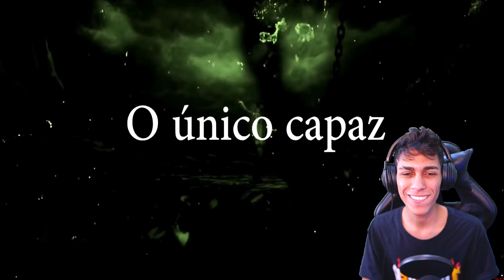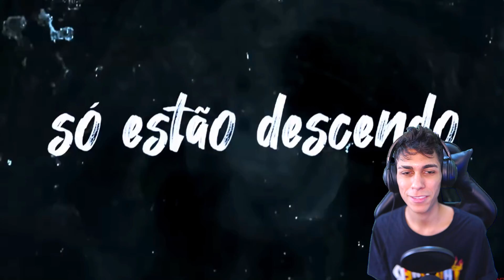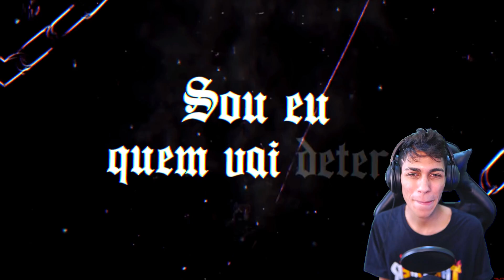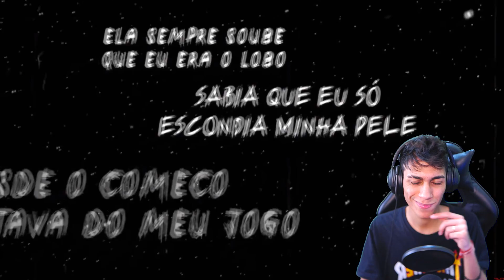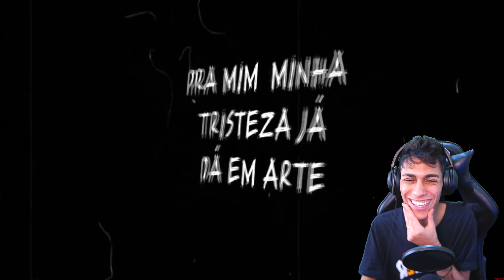ASSISTINDO AO RAP do MELLO e N do DEATH NOTE 7 MINUTOZ !! ‹ Ine Games ›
▶ Hoje assistimos ao rap do death note do 7 mnutoz e do Mello e N do 7 minutoz também !! ◀
✘ Felipe:  @FelipeMos
✘ Franguinho: @Frango